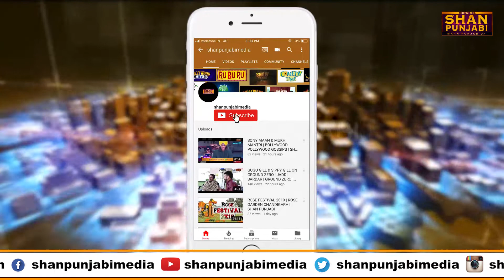Top Punjabi female singer Kaur B And Gurlez Akhtar coming together